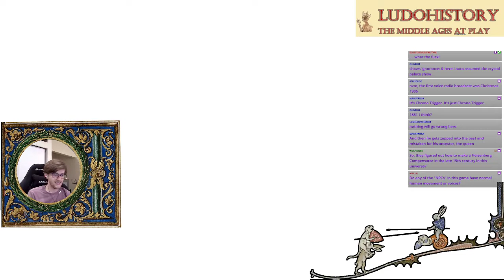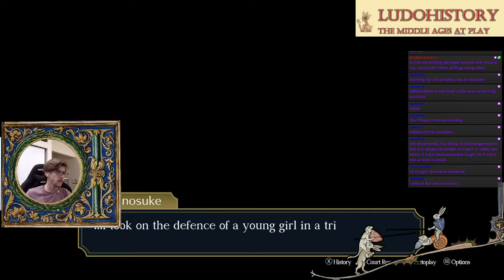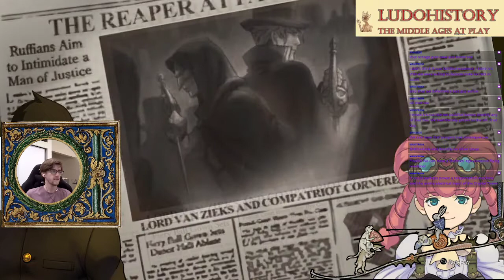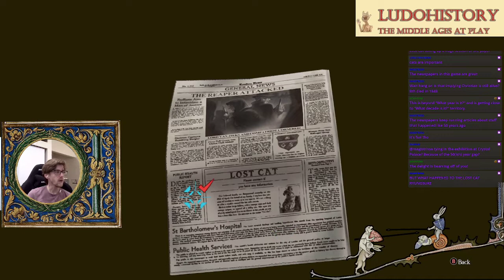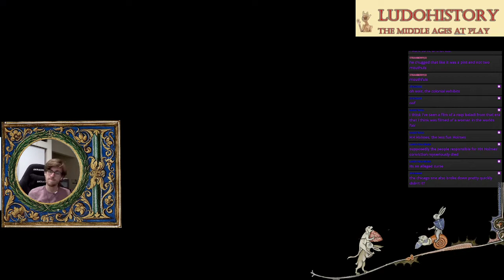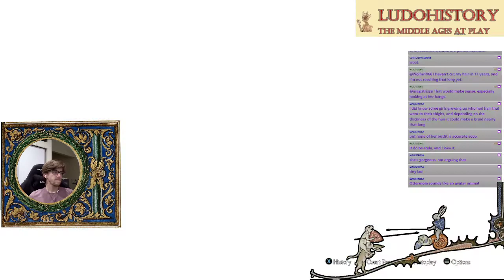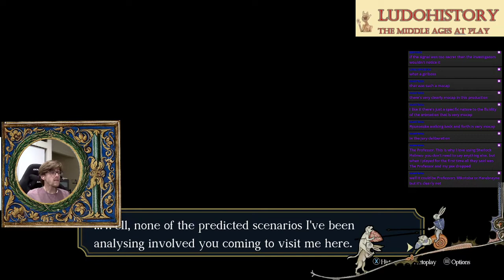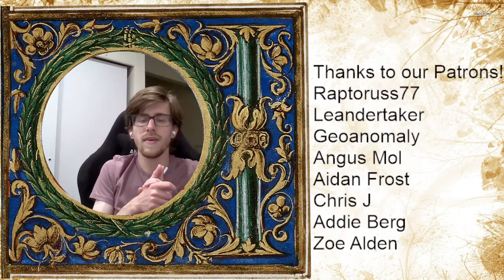GAA Resolve Case 3 Part 1 - High-Voltage Instantaneous Kinesis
4:46 - intro starts
8:54 - gameplay starts